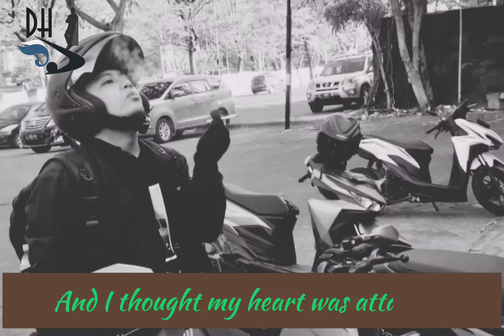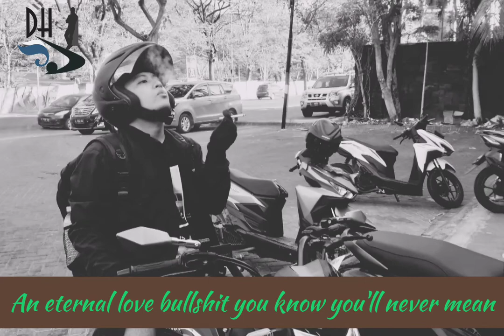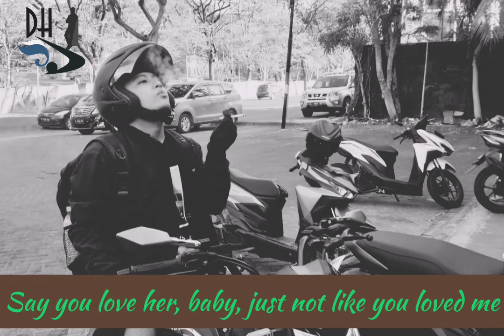lagu viral tiktok-happier-olivia rodriga cover nabila maharani (lyrics)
support ya